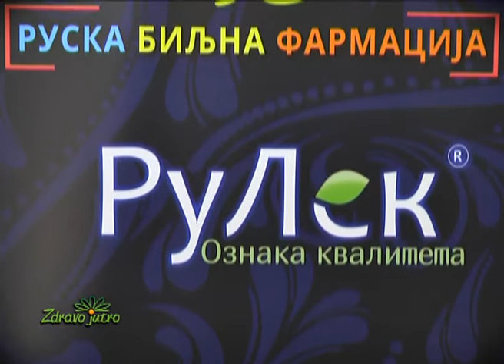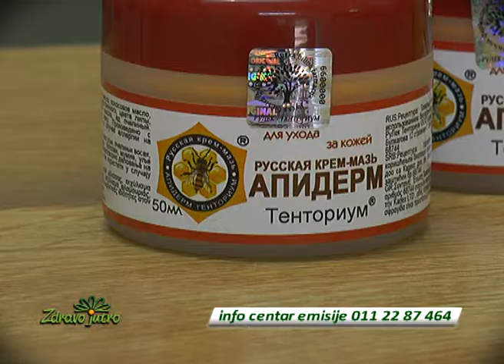Apiderm - otrov koji ubija bol!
Ruska mast Apiderm Tentorium je unikatna ruska mast sa višestrukim delovanjem, i jedan je od najefikasnijih proizvoda sa pčelinjim otrovom na svetskom tržištu.